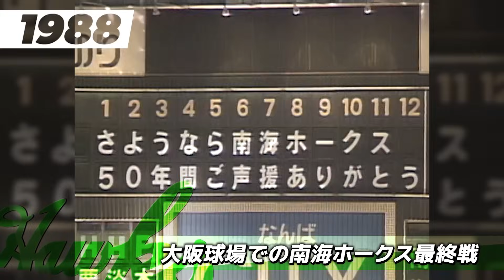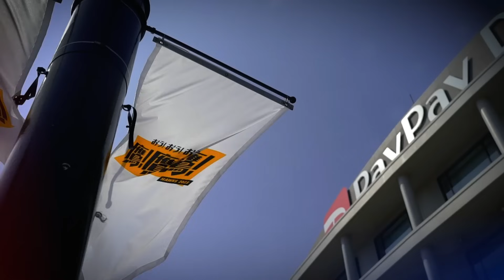「思い出を、超えていけ。」球団創設85周年＆ドーム開業30周年記念映像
「思い出を、超えていけ。」球団創設85周年＆ドーム開業30周年記念映像です。
曲は、作詞・作曲：松隈ケンタ
編曲：Buzz72+、アーティスト：Buzz72+による「KIDS ARE ALRIGHT」です。

（初回のアップファイルに一部不備があり、再度アップしています。申し訳ございませんでした）